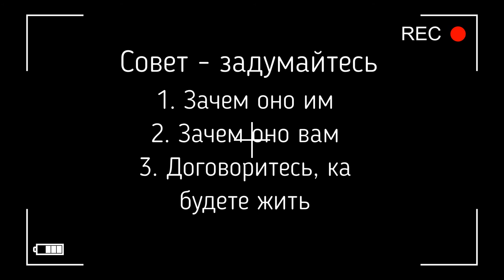Вопро совет 2 Если школьники не работают